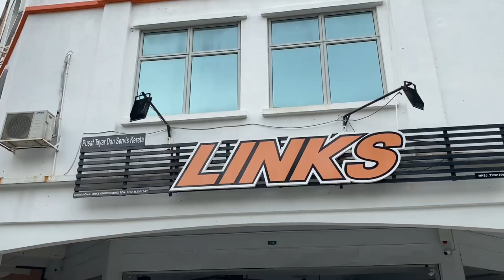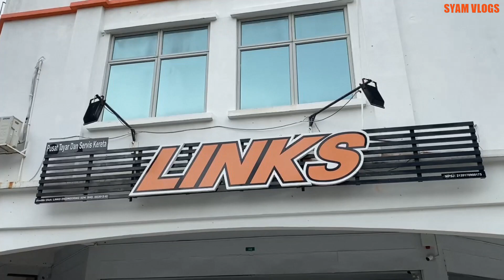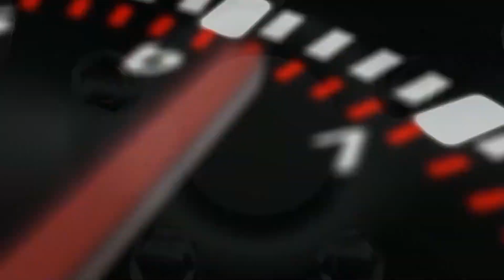GTR35 Rosak? Kat Mana Nak Baik Pulih? | LINKS ENGINEERING PUCHONG Boleh Setelkan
Peralatan Video :
Apple Iphone 11 Promax

Jika anda berminat untuk membeli kereta idaman anda, boleh hubungi syarikat Utama Motor SDN BHD, Jalan Ampang KL di talian :

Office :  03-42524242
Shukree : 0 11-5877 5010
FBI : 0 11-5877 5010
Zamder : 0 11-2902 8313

Anda mencari kereta proton baru dengan service laju dan terbaik? Jom hubungi Sales Advisor Proton terdekat melalui

nissan gtr
nissan gtr r35
nissan gtr pov
nissan gtr sound
nissan gtr malaysia
nissan gtr nismo
nissan gtr r34
nissan gtr r35 malaysia
nissan gtr drift
nissan gtr r36
nissan gtr top speed
nissan gtr vs lamborghini aventador
nissan gtr 2021
nissan gtr r35 sound
gtr meeting
gtr liberty walk
gtr
gtr r35
gtr ziya bro
gtr genting
gtr sabah
gtr cardock
gtr sound
gtr r34
gtr mafia
gtr malaysia
gtr vokey
gtr alieff irfan
gtr35
gtr35 malaysia
gtr35 exhaust sound
gtr35 sound
gtr35 nismo 2020
gtr 35 top speed
gtr35 nismo
gtr35 modified
gtr35 2021
gtr35 drift
gtr35 vs mustang
gtr35 malaysia highway
gtr35 vs lamborghini aventador
gtr35 startup
nissan gtr34 in japan
nissan 350z
nissan 350z intro
nissan gtr
nissan almera 2021
nissan navara 2021
nissan 400z
nissan almera
nissan serena 2021
nissan gtr35 review
nissan gtr35 2017
nissan gtr35 drag
nissan gtr
nissan gtr pov